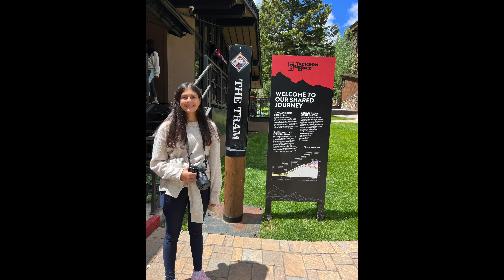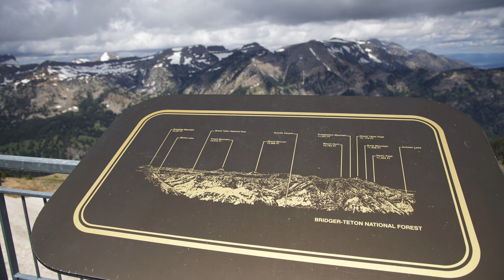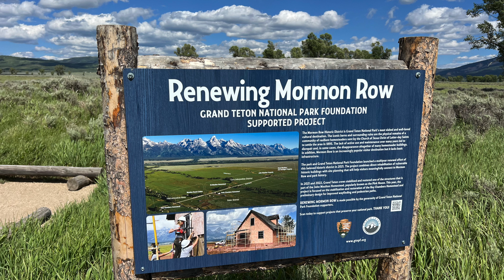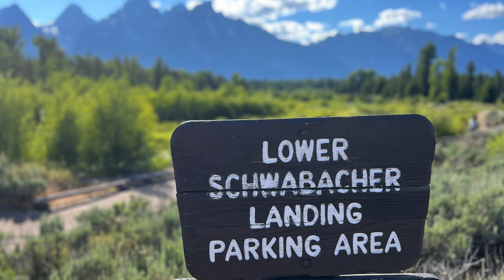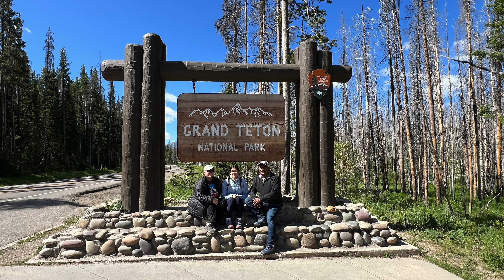Grand Teton National Park - July 2024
2 days here offered a treasure trove of amazing sights and animal viewing opportunities galore.